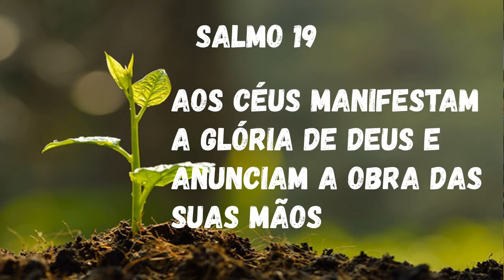Astral e Carta da Semana - 09/9 à 15/9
Astral e carta da Semana!

André Mantovanni
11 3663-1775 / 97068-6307